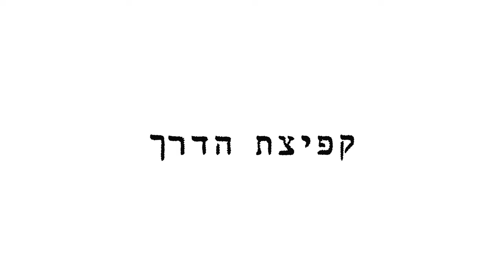LUX ATREIDES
(Light of Atreides)
RIP Klaus Schulze
Music portion from the track “Seth” from Schulze’s masterpiece album Deus Arrakis.
The title is inspired from my time spent in southeast Alaska which, often at times, felt like another world. Although not a Dune expert, the Hebrew text that appears at the end of this video קְפִיצַת הַדֶּרֶךְ (Kefitzat Haderech) inspired Frank Herbert to use the term Kwisatz Haderach.
Kefitzat Haderech, meaning “the shortening of the way" or "leap of the way" is mentioned in Jewish mysticism and refers to a magical transportation or teleportation between two places in a short amount of time. קְפִיצַת הַדֶּרֶךְ is also described by means of which an initiate may travel some distance instantaneously, appearing to be in two or more places at once.
Hence the feeling and atmosphere of flying around via drone through the dynamic and majestic terrain of southeast Alaska!
This segment is in honor of Frank Herbert and Klaus Schulze who both sought out meaning, purpose and allegory with story and music.